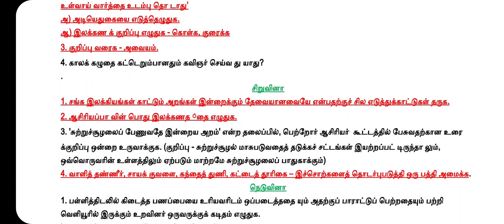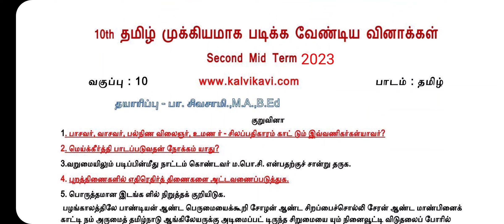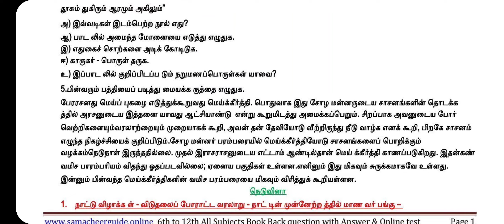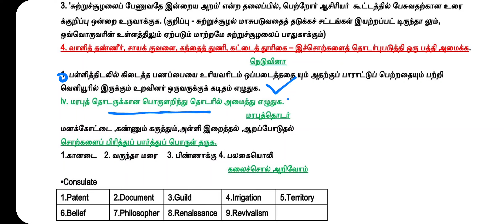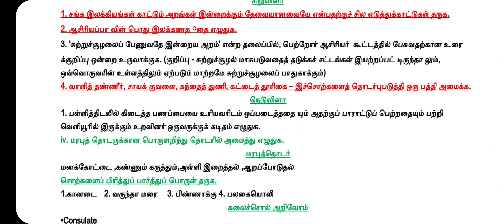10th Tamil - 2nd Mid Term 2023 | Important questions | 10th Tamil Second MidTerm Important questions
10th Tamil - 2nd Mid Term 2023 | Important questions | 10th Tamil Second Mid-Term Important questions 2023
10th Tami - 2nd Mid Term Test Important questions 2023